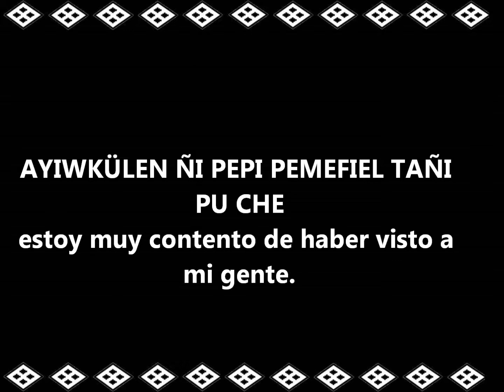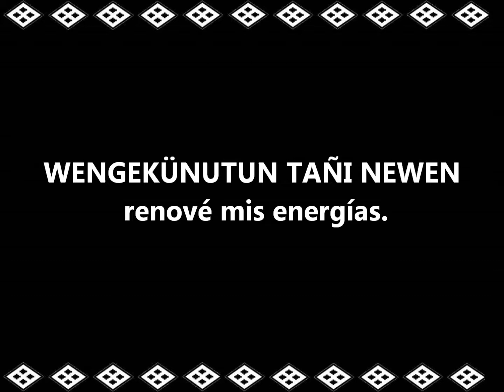Frases Útiles en Mapuzungun 11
Frases de uso común en viajas a ver a nuestra familia  ala distancia.